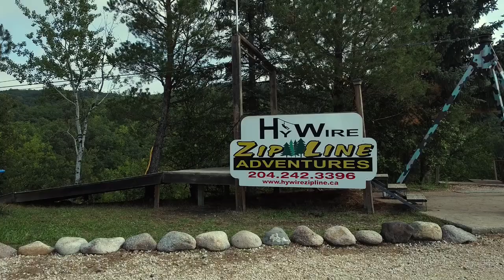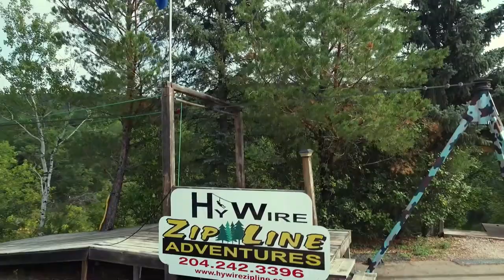Experience the Thrill of Hywire Zipline Adventures with Amazing Drone Footage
Exploring the wilds of your backyard has never been more thrilling than with Hywire Zipline Adventures! Fly through the trees and experience the rush of the outdoors in your own backyard. Get ready to explore and experience the ultimate adventure! Feel yourself soar through the sky as you experience the beautiful sights of your backyard from a whole new perspective. With Hywire Zipline Adventures, you’ll never want to stay inside again!

Hywire Zipline Adventures is a family-owned business. Hywire Zipline is located on 160 acres in the Pembina Valley. It took 5 years of research and development. AGP Engineering helped design the Ziplines. We offer a 5 cable tour and an 8 cable tour with Manitoba’s highest and longest ziplines.

Location: South of Manitou, Manitoba
Recorded at 2.7K @ 30fps
DJI Mini 2
ND Filter
Editor: Filmora9 & Kdenlive